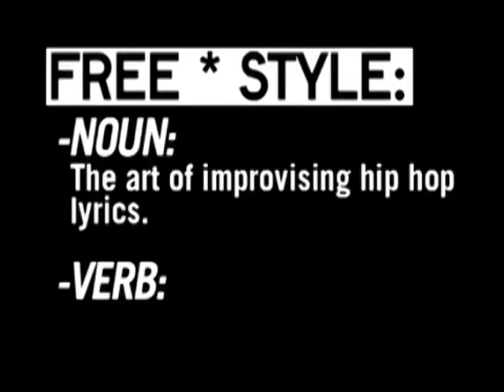Freestyle #16 - Saafir - W/ Interview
This episode featured Saafir.